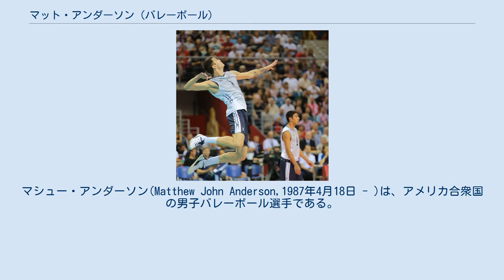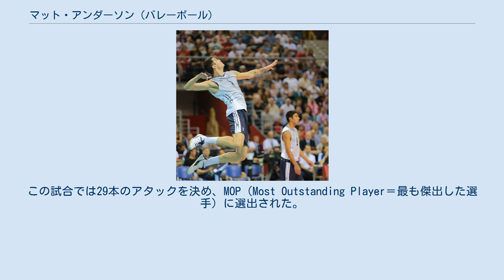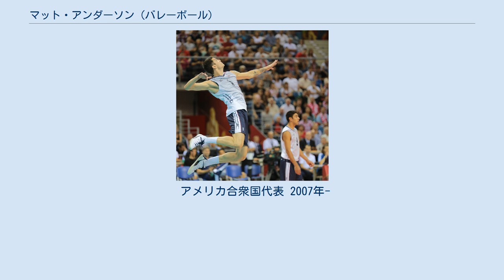マット・アンダーソン (バレーボール)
マシュー・アンダーソン(Matthew John Anderson,1987年4月18日 - )は、アメリカ合衆国の男子バレーボール選手である。
ニックネームでマット・アンダーソンと呼ばれることもある。
 ニューヨーク州バッファロー出身。
5人兄姉の末弟として生まれた。
2人の姉は学生時代にバレーボールの経験があり、マットはウェストセレカ高校を2005年に卒業している。
 マット・アンダーソンのスパイクサーブ（2014年世界選手権のイタリア戦にて） ウェストセレカ高校（英語版）最上級学年時には、同校バレーボールチームをレギュラーシーズン17勝無敗の好成績で、地区決勝戦へと導いた。
決勝ではハンブルク高校に3-0で敗れている。
2004年には同校は、ディビジョンⅠ選手権者となった。
その後、アンダーソンはエリー郡イーデン町にあったイーデンバレーボールクラブでプレーした。
ペンシルベニア州立大学に進んだアンダーソンは、2年次には驚くべきことに身長が207cm（6'10"）に達した。
高校時代の元来のポジションはミドルブロッカーであったが、イーデンVCではアウトサイドヒッターやオポジットとしての経験を積んだ。
アンダーソンは今日、著名な同クラブ出身者の中でもトップクラスのプレーヤーとして名を馳せている。
 ペンシルベニア州立大学におけるアンダーソンの成績はアタック決定本数1,212本、サービスエース82本であり、歴代の同学出身者ランキングの13位となっている。
特筆すべきは2008年シーズンで、ペンシルベニア州立大学ニッタニーライオンズを決勝戦に導き、ペパーダイン大学ウェーブスを打ち破ってNCAA選手権二度目の優勝を飾ったことである。
この試合では29本のアタックを決め、MOP（Most Outstanding Player＝最も傑出した選手）に選出された。
また同年にはEIVA（東部大学バレーボール協会）の年間優秀選手、AVCA（全米大学監督協会）の年間優秀選手、AVCAファーストチームにも選出されている。
 2008年7月、ペンシルベニア州立大学4年次への進級を中断し、韓国Vリーグの現代キャピタル・スカイウォーカーズとプロ契約を締結した。
デビューシーズンではスカイウォーカーズをレギュラーラウンド1位への導いている。
2010/11シーズンはイタリアのカッリポ・ヴィボ・ヴァレンツィアでプレーし、翌シーズンにはパッラヴォーロ・モデナに移籍、更に2012年からはロシア・スーパーリーグのゼニト・カザンへと移籍した。
2012/13シーズンにはロシア選手権銅メダルと欧州チャンピオンズリーグ銅メダル獲得に貢献した。
2013/14シーズンには、ロシア選手権優勝の原動力となり、自らもMVPに選出されている。
 2014年10月29日、アンダーソンはうつ病を理由に、セニト・カザンとの契約打ち切りを申し入れしたが、同年12月26日、年明けからゼニト・カザンへの復帰を表明した。
 アメリカ合衆国代表 2007年-